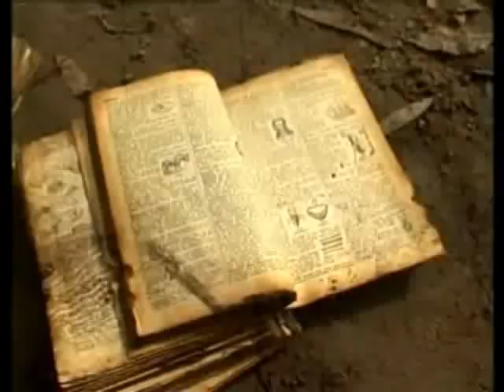Comienzan en junio las testimoniales por la trágica inundación de 2003 en Santa Fe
Las audiencias testimoniales por las 23 muertes que se registraron en la ciudad de Santa Fe debido a las inundaciones de 2003 se iniciarán en junio. La catástrofe provocó otras 100 muertes por causas colaterales y pérdidas millonarias.